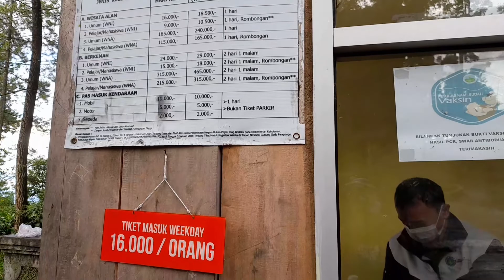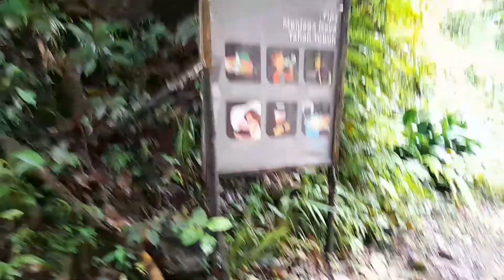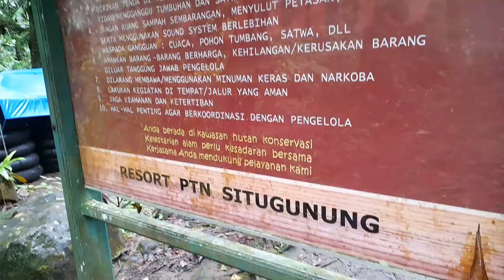CURUG SAWER SITU GUNUNG GEDE|via jalur VIP#sullistyachannel#wisataalam#curugsawer#situgunung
curug sawer situ gunung gede adalh wisata yg banyak digemari dikalangan penjelajah,lokasi curug sawer berada di situ gunung gede sukabumi,dengan tiket masuk parkir 16 ribu rupiah kita bisa masuk kelokasi nah untuk tiket masuk ke curug sawer kita melewati dlu suspension bridge,untuk tiket masuk ke curug sawer kita ada pilihan tiket yaitu reguler,vip dan vvip,untuk reguler dikenakan 50 ribu rupiah,untuk vip 100 ribu rupiah dan vvip 120 ribu rupiah,bedanya tiket yg reguler perjalanan lbh jauh lagi tripnya,sdngkn vip lbh dkt dan dapt  snack rebusan dan teh,untuk vvip dpt snack dan tambahan makan siang,oke teman2 berhati2 yaa utk yg mau berkunjung karna jalanan terjal dan licin,oke disimak trs yaa videonya disullistya channel jangan lupa di like komen dan subscribe yaa..